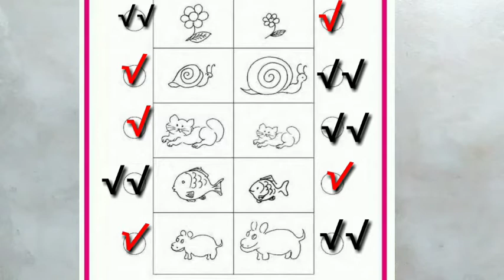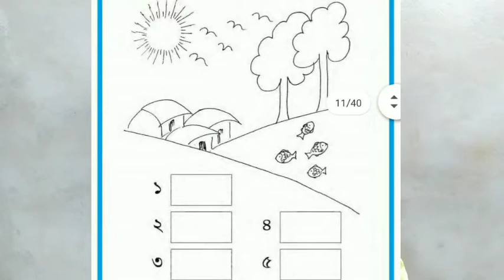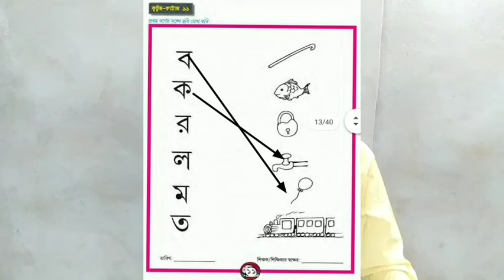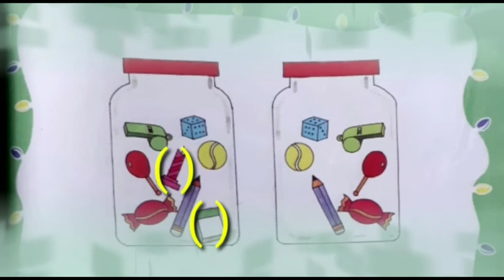প্রাক প্রাথমিক, কুটুম-কাটাম (১-১২পাতা) ; মজারু ৪১ পাতা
আজ তোমাদের প্রাক-প্রাকথমিক শ্রেণীর পড়া শুরু করলাম।
এখানে কুটুম-কাটাম বইয়ের ১ থেকে ১২ পাতা বোঝানো হয়েছে।
আর,
মজারু বইয়ের ৪১ পাতা সহজ  করে দেখানো হয়েছে।

আশাকরি তোমাদের কাজে আসবে, আর তোমরা মজা পাবে।

সবাই ভালো থেকো।